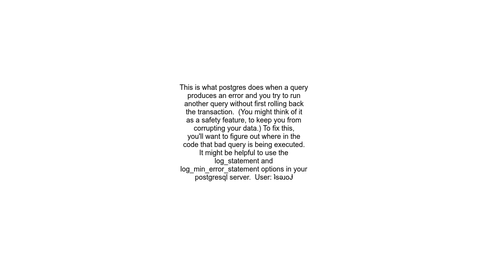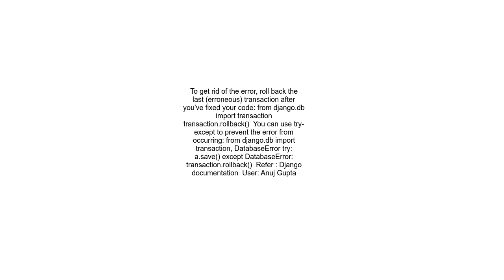DatabaseError current transaction is aborted, commands ignored until end of transaction block